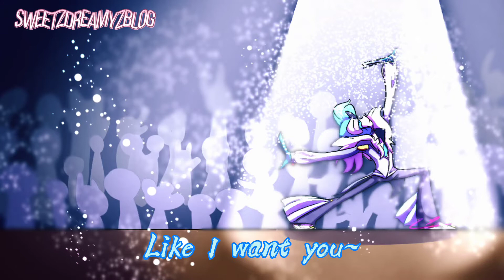Fabulous! Mecha (Like I want You by Giveon)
I've finally made it!! yaay!
it's Tiring and fun too! I'm sorry is not much animate in here video but it's more like a lyrics. I use the Audio for fun. oki

Audio:  like I want you by Giveon

Art, Video Editing, Character Design By me.
SweetzDreamyzblog

Have A lovely Day/Night Sweeties!!! ☺️